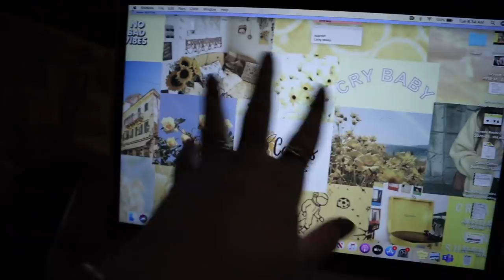my at home workout routine!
snap: caitimackenzie
poshmark: caitidecort

faq-
age: 16
grade: 10th
state: Georgia
camera: canon m50
editior: final cut pro x

Hotel Equities
ATTN: Caiti & Bryan DeCort
4800 Northpoint Pkwy Suite 250